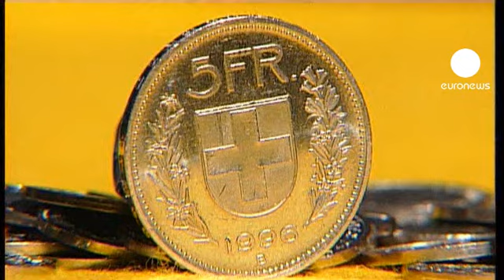Dimite el presidente del Banco Nacional de Suiza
El escándalo ha pasado factura al presidente del Banco Nacional de Suiza. Philipp Hildebrand ha dimitido tras haber sido acusado de enriquecerse junto a su mujer gracias a información privilegiada.